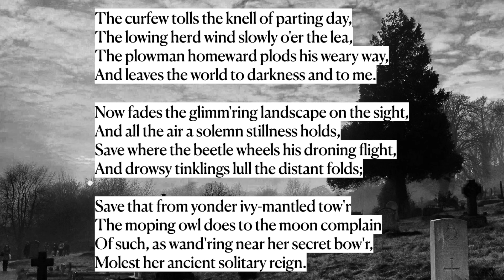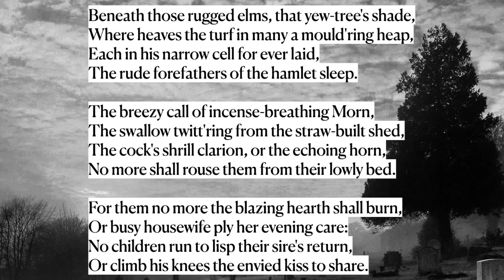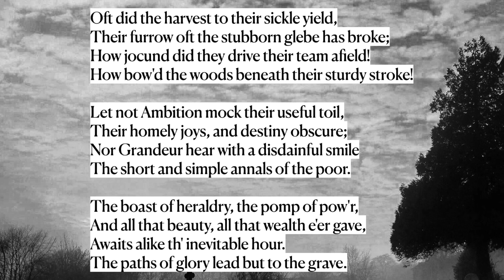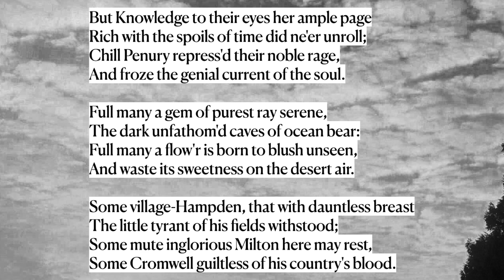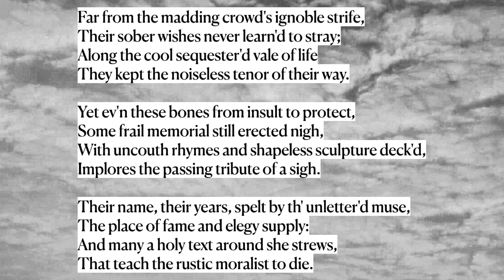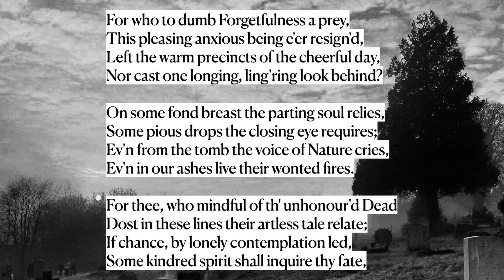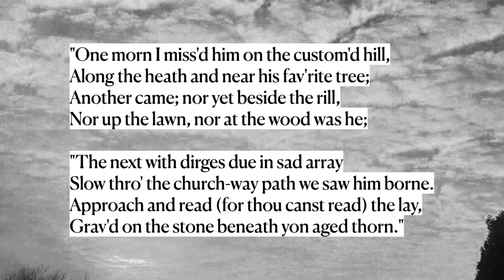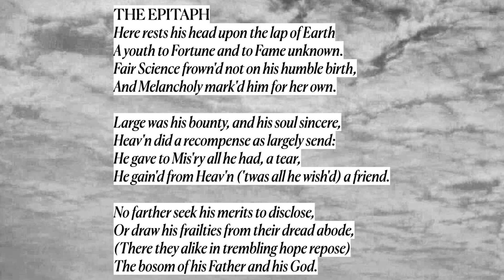Elegy Written in a Country Churchyard by Thomas Gray - British accent, read by Ben W Smith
This is my reading of Thomas Gray’s masterful, poignant and profound poem ‘Elegy Written in a Country Churchyard’.